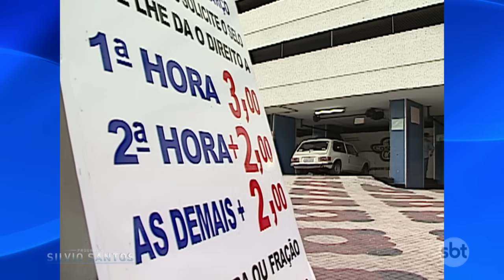Sair com carro de cliente | Câmeras Escondidas (30/08/20)